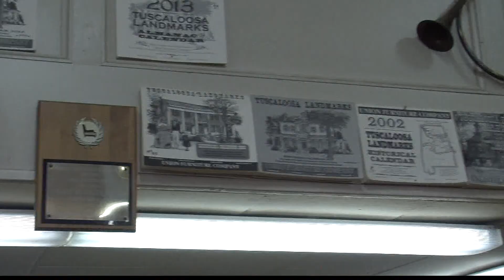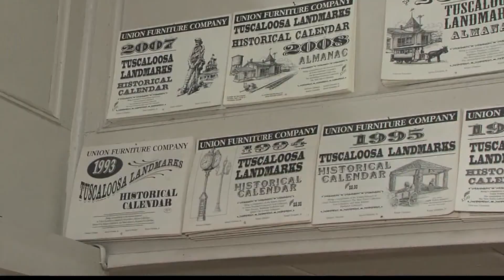UNION FURNITURE OFFERS UP PIECES OF HISTORY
With the Fourth of July right around the corner, what better way to celebrate than with your very own piece of history?

Union Furniture Store, on Greensboro Avenue, is giving away authentic-sized black and white copies of the Declaration of Independence.

This is the second time the furniture store has made these available to the public.

Anyone who wants one can visit Union Furniture across from the Tuscaloosa train station during their business hours to pick up your own Declaration of Independence, while supplies last.